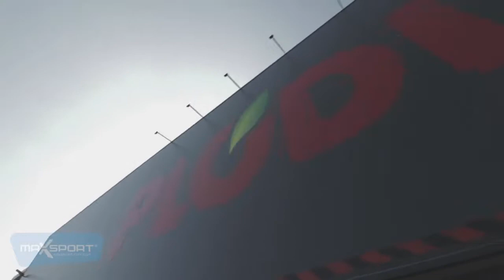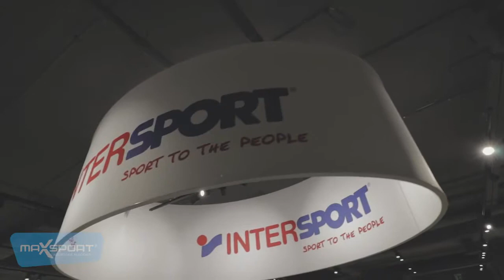MAXSPORT Working Day - Croatia Opatija Plodine 2018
Max Sport products in the field with Doctor Food.